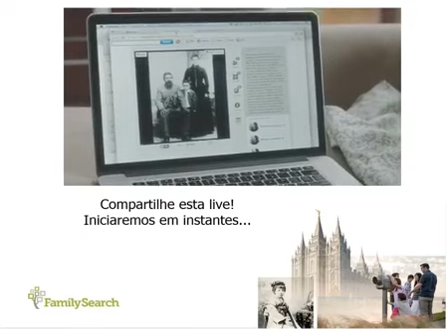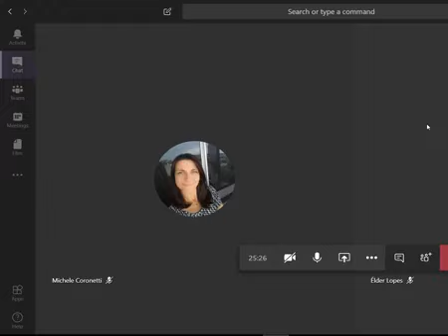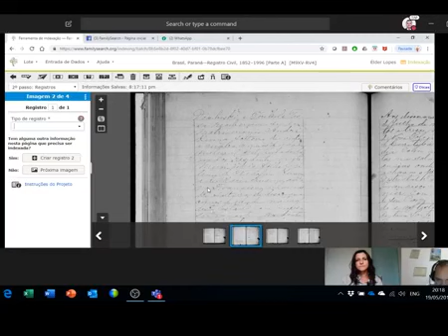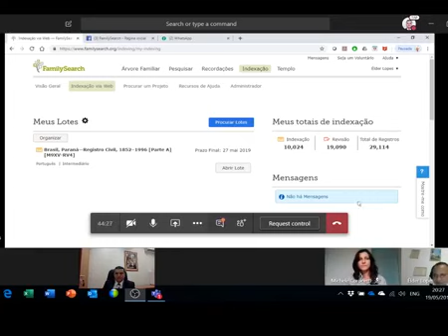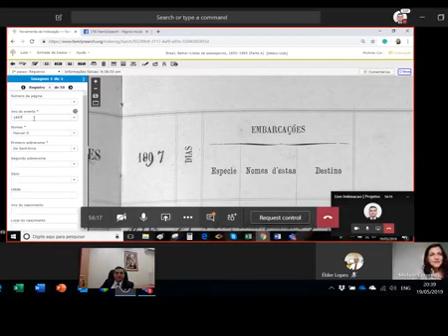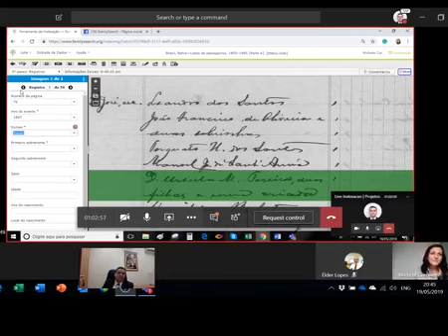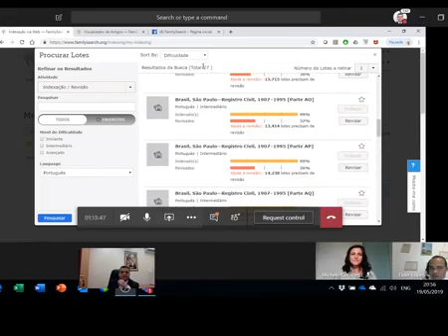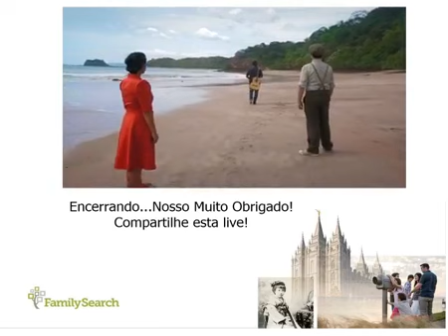live "Indexação do FamilySearch | Projetos"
Transmissão ao vivo do FamilySearch:
"Indexação do FamilySearch | Projetos"
via Facebook LIVE da página FamilySearch Brasil

Data: 28/04/2019
Horário: 20h (Brasília)

Conheça todos os detalhes sobre os projetos de indexação do FamilySearch, a plataforma via web, instruções e esclarecimentos de dúvidas, práticas e demostrações nos últimos projetos que figuram agora na plataforma, o que mais vem por aí, e muito mais.
Perguntas podem ser enviadas nos Comentários desse evento e
também no Chat durante a transmissão. Ajude a AcelerarAPesquisa